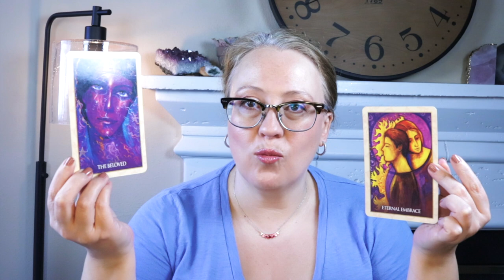YOU'RE NOT READY | WEEKLY ANGELIC MESSAGE